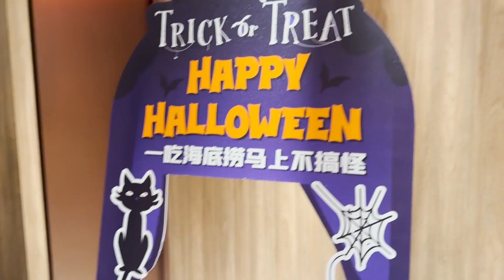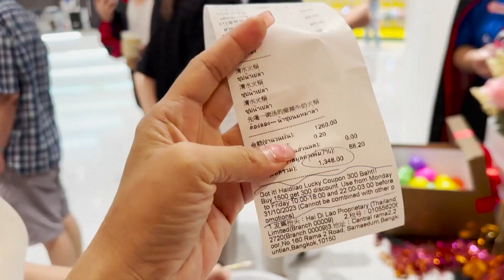วันหยุดของออมเล็ตกับเฌอเบ็ท | เฌอเบ็ท